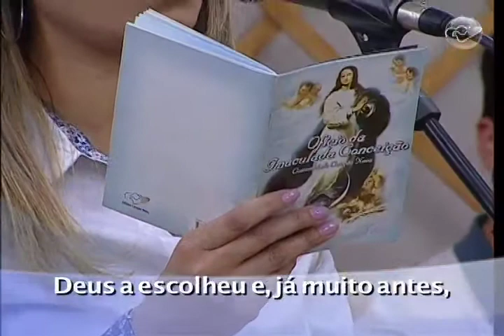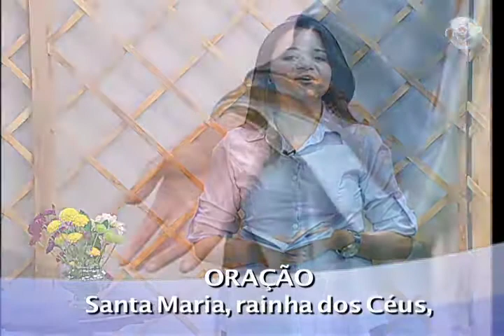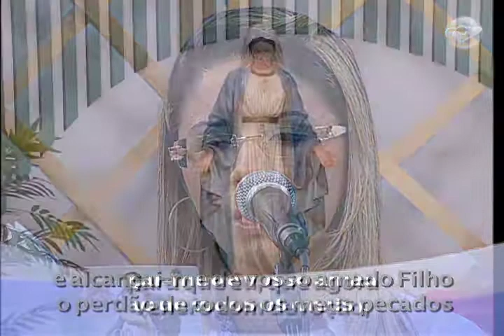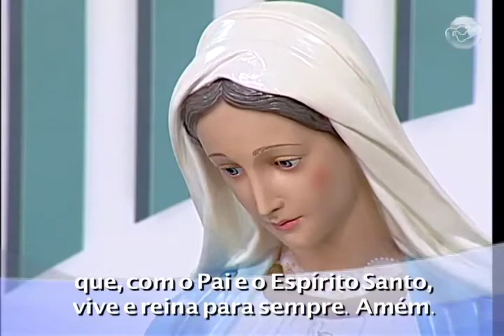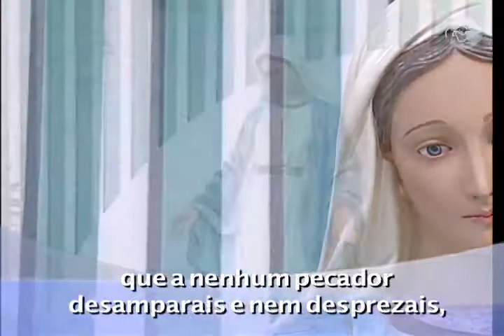Ofício da Imaculada Conceição 14/09/13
Comemorando 20 anos da Missão Canção Nova em São Paulo
Ministério de Música Canção Nova/ São Paulo